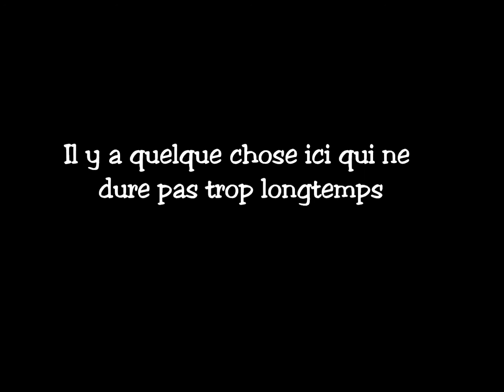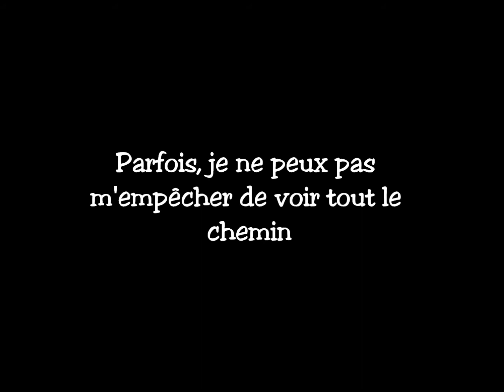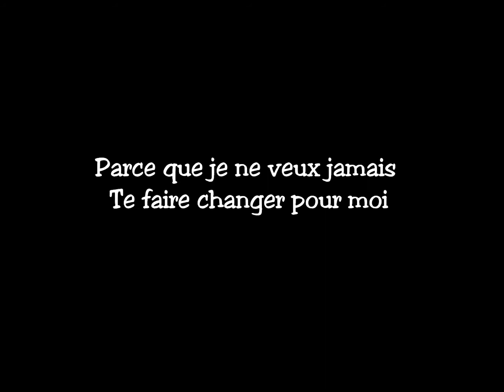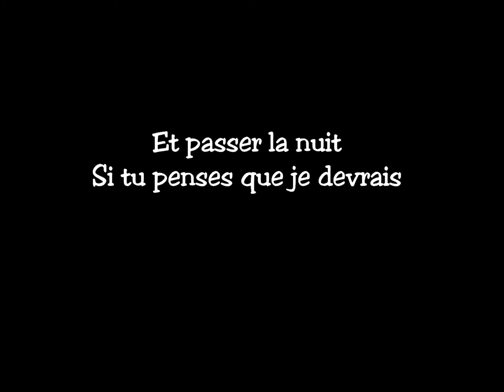Todd Rundgren - Hello it's me Traduction